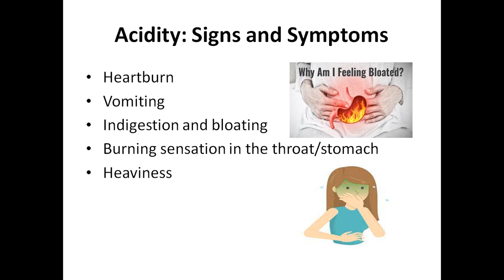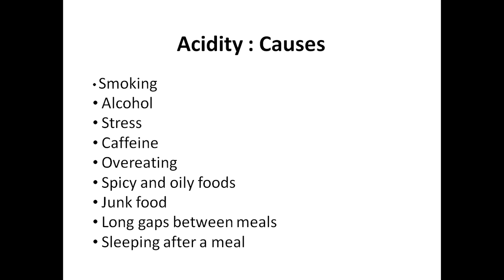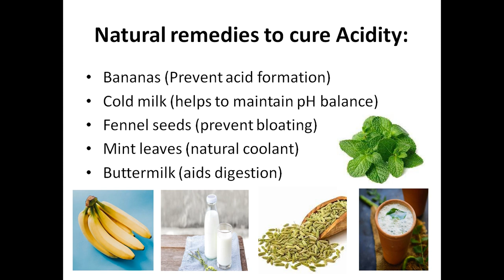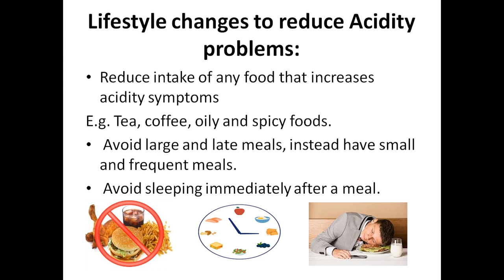SESSION 3 | WHAT IS ACIDITY | SIGN AND SYMPTOMS | CAUSES AND NATURAL REMEDIES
HELLO EVERYONE,
AAJ HUMNE IS VIDEO ME ACIDITY KE BARE ME DISCUSS KIYA HAI.

OR LIFESTYLE CHANGES SUGGEST KIYA HAI JISSE AAPKI ACIDITY KM HO SKTI HAI